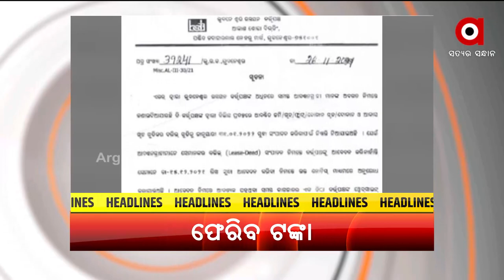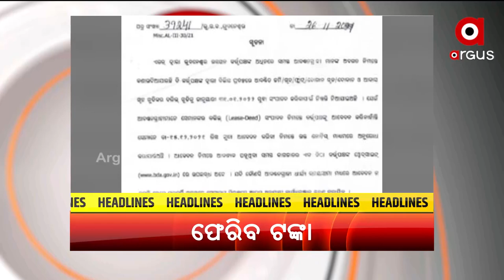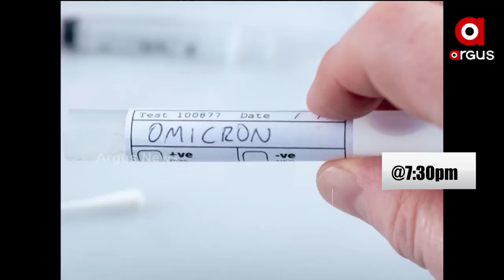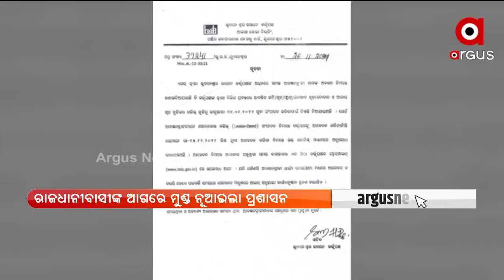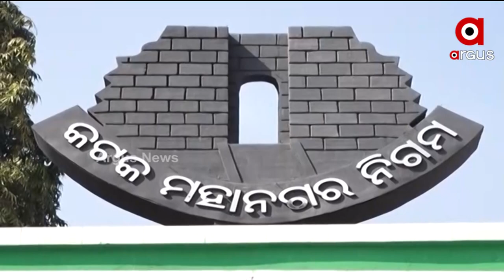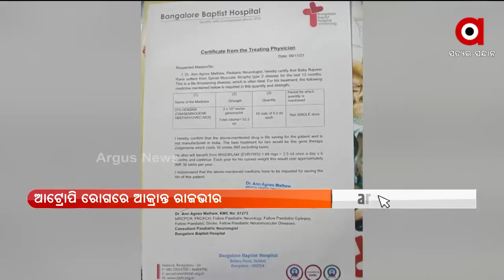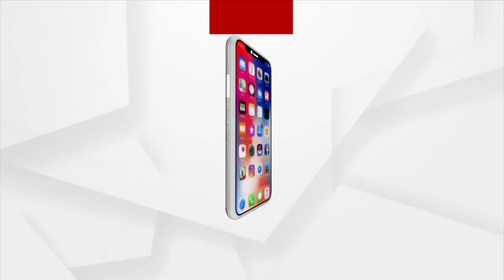Barabati Dhauli Express | 07 DEC 2021 | Argus News